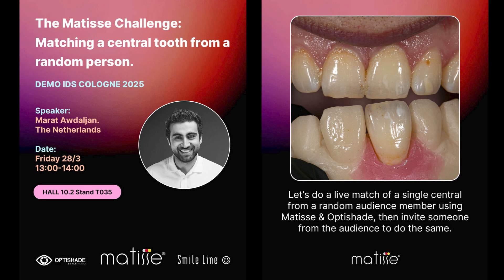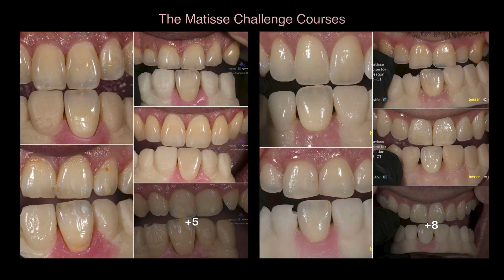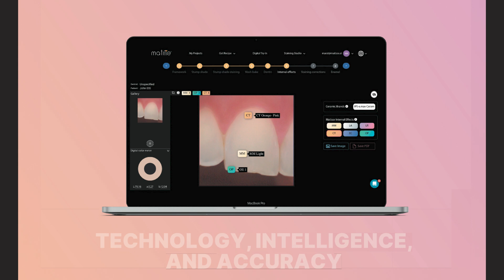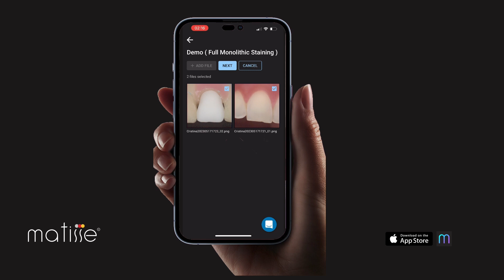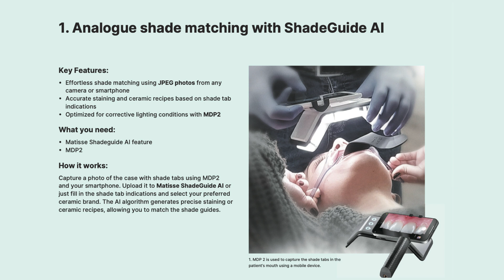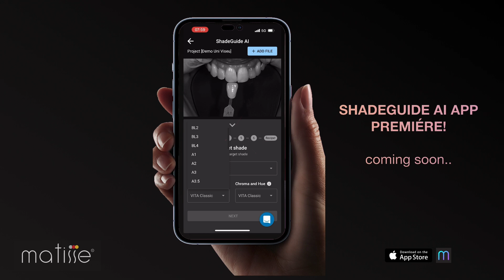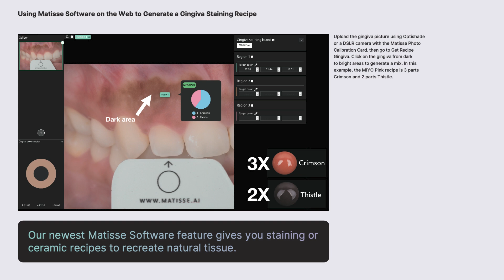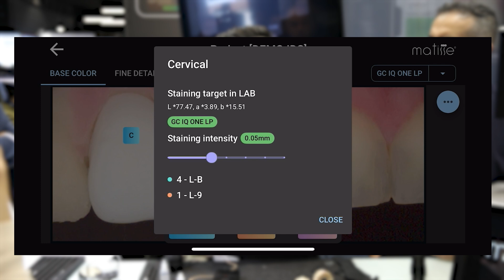The Founder of Matisse introduces ShadeGuide AI- IDS 2025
IDS 2025. Watch the presentation of the Matisse Dental Shade Matching Software and the premiere of ShadeGuide AI.

Video made by @dajanamelie.co